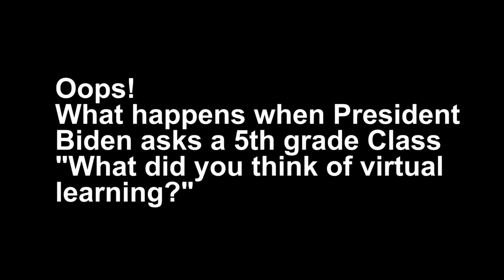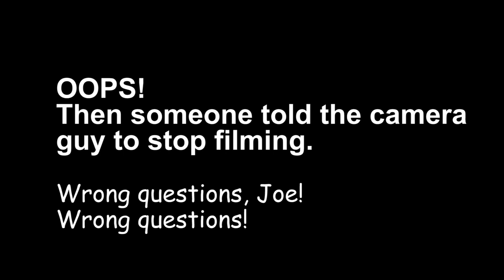Students tell President Biden what they REALLY thought of virtual learning.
What happens when President and Dr. Biden ask a group of 5th graders what they thought of virtual learning. Brutal honesty.